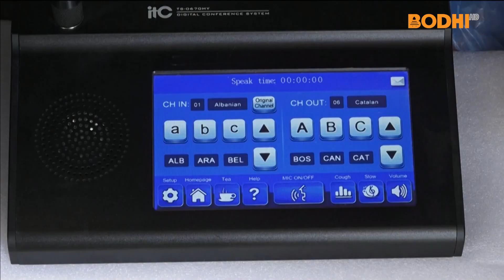बुद्ध जयन्तीको अवसरमा मेडिटेसन हलको उद्घाटन गर्ने कोषको तयारी